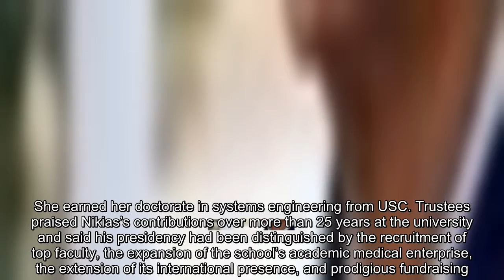USC president steps down, effective immediately, in wake of sex-abuse scandal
University of Southern California President C.L. “Max” Nikias. (Richard Vogel/AP)   by Susan Svrluga August 8 at 10:06 AM Email the author   C.L. “Max” Nikias has agreed to step down immediately from his role as president of the University of Southern California, the board of trustees chairman announced Tuesday night. A trustee will serve as interim president while the school searches for a permanent leader. Nikias, 65, had faced intense pressure to step down after a series of scandals, with many in the campus community expressing disgust over the way the university had handled them. In May, the board chairman announced that Nikias had agreed to a transition to a new president. [‘We have heard the message that something is broken’: USC’s president agrees to step down] But as the summer months passed with no further announcements, calls for action grew. Last month, hundreds of faculty members signed a letter asking the board of trustees to ensure that students would not arrive on campus without news of an interim leader. The school desperately needed new leadership, they wrote, to “heal the damage to the university, restore the trust of the community, and help us to move forward.” [USC’s president agreed to step down. Months later, faculty are asking him to, um, actually leave.] On Tuesday night, Rick Caruso, the chairman of the private university’s board of trustees, announced to the campus community that Nikias had agreed to step down, effective immediately, and will move into the role of president emeritus and life trustee of the university. He will continue to serve as a tenured professor and will help with the transition of the incoming president. Wanda M. Austin, a member of the board, an engineer and a business leader, was named interim president. Austin is the former president and chief executive of the Aerospace Corp., a nonprofit organization considering issues confronting the nation’s space program. She earned her doctorate in systems engineering from USC. Trustees praised Nikias’s contributions over more than 25 years at the university and said his presidency had been distinguished by the recruitment of top faculty, the expansion of the school’s academic medical enterprise, the extension of its international presence, and prodigious fundraising. “As he has always done, Max is taking this action in what he believes to be in the best interest of the university following controversies that have arisen from the unfortunate and unacceptable acts of others,” Caruso said in the statement announcing the changes. “From our investigations, which are not yet completed, we have found absolutely no wrongdoing on Max’s part.” Nikias said in a statement that it had been a privilege to serve as president and that he was proud of the many accomplishments during his tenure. “I regret profoundly that those shared accomplishments have been overshadowed by recent events,” he said, “but I am confident that the USC community will remain strong and resilient